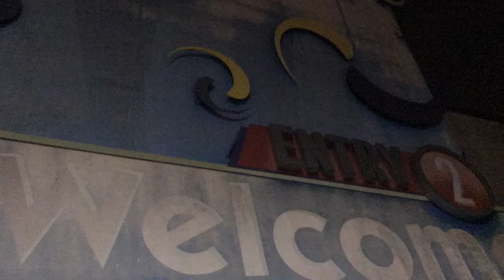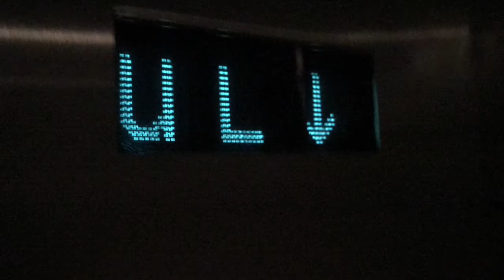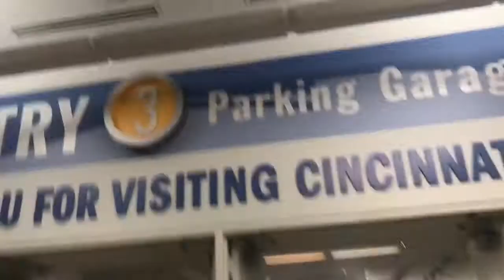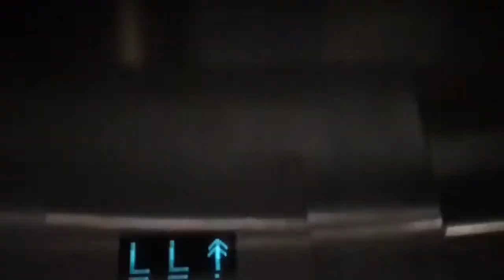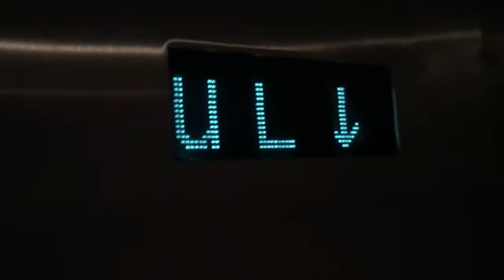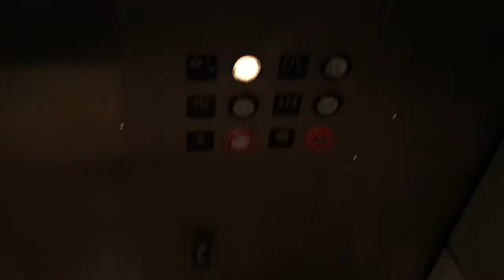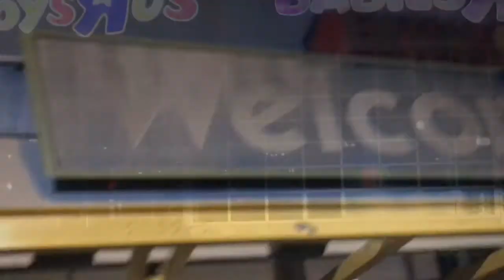Happy Halloween! DEAD Mall Tour: Forest Fair Village Mall Fairfield Ohio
You do not believe how dead this mall is